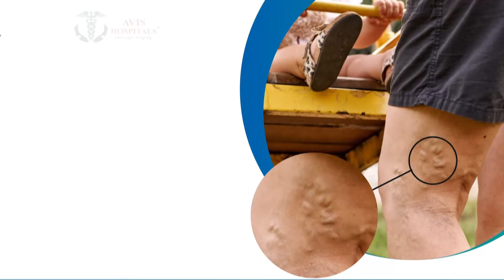நடிகை சமந்தாவுக்கு 13வது இடம்.. சமந்தா சொன்ன விஷயம் | Actres Samantha | Newstamil24x7